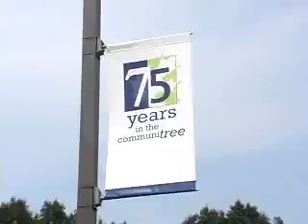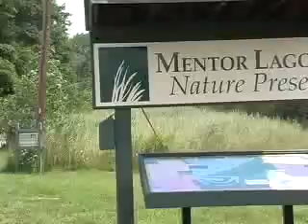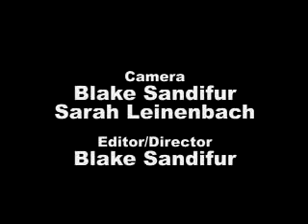Mentor & More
Northeast, OH
These communities have something for everyone - easy access to Lake Erie and 930 acres of parks for nature lovers and the 6th largest retail center in Ohio for bargain hunters. Contact a Realty One Real Living agent to learn more!